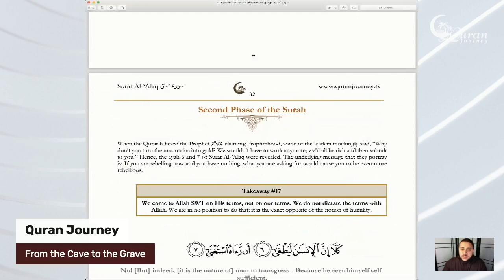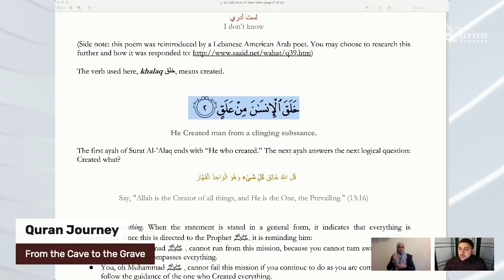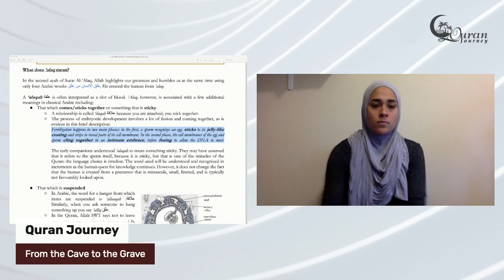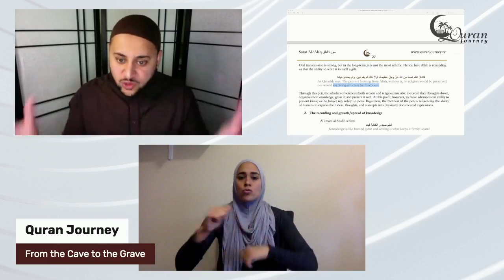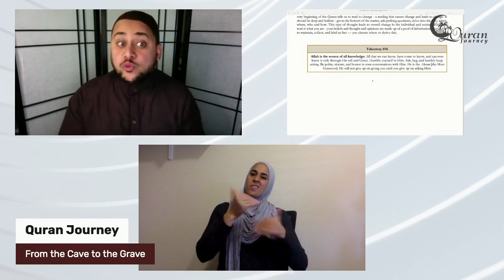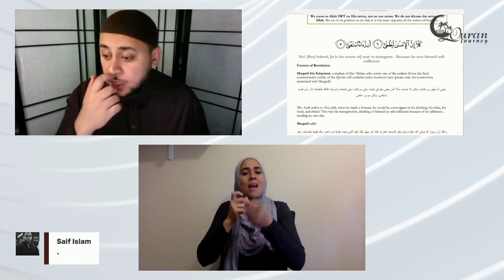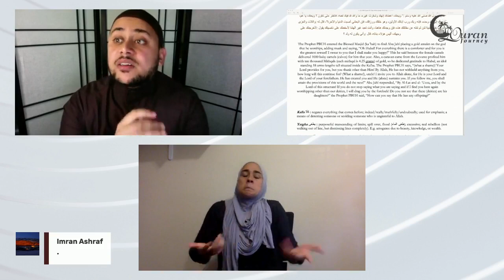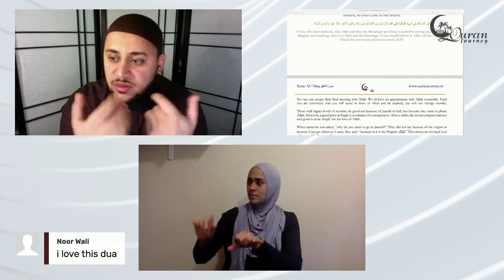Quran Journey - Episode 2 - Surat al-'Alaq, Sh. Hosam Helal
Our Quran Journey begins! Join us as we explore the Quran in light of the Prophet PBUH's life: From the cave to the grave.